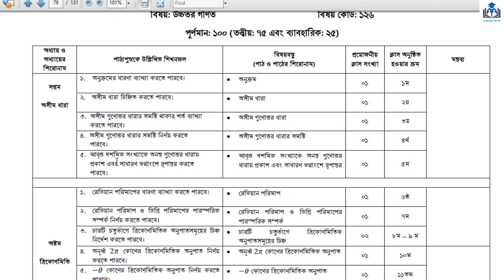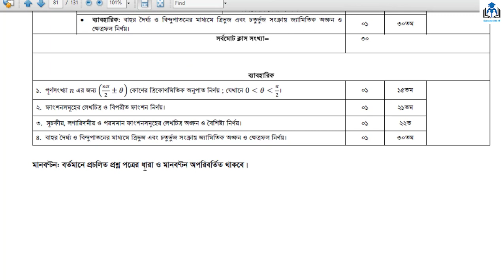এসএসসি উচ্চতর গণিতের সংক্ষিপ্ত সিলেবাস ২০২১। SSC Higher Mathematics Short Syllabus 2021